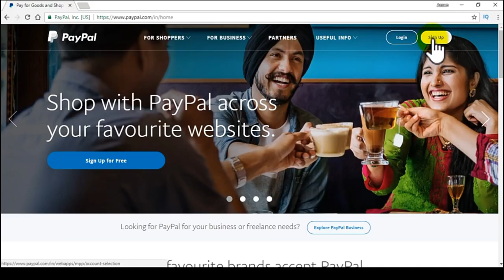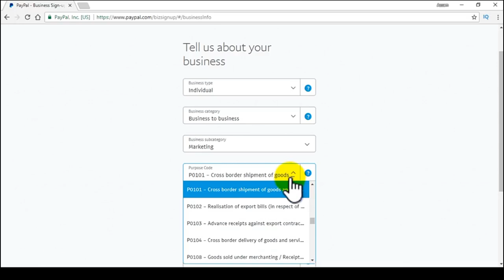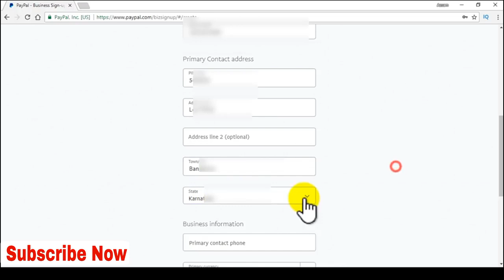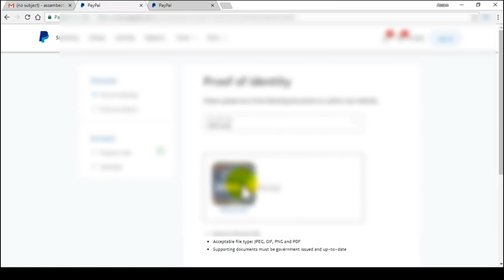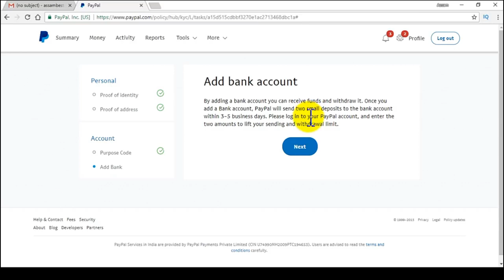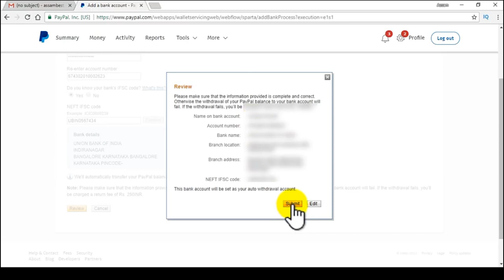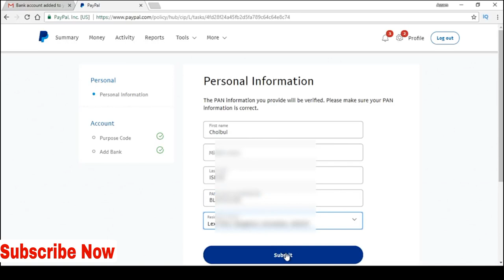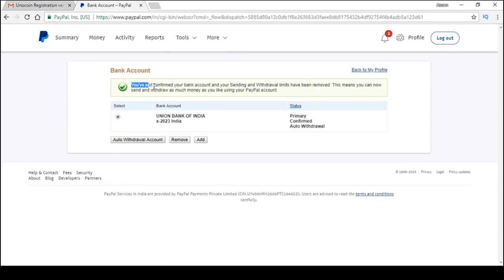Create New Paypal Account & Lin Bank Account On Paypal In assamese